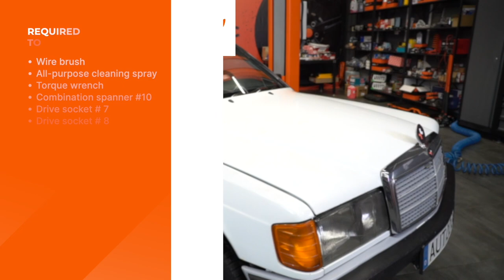Slik bytter du radiator motor og termostat på en MERCEDES W201 [AUTODOC-VIDEOLEKSJONER]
Slik bytter du radiator motor og termostat på en MERCEDES-BENZ 190 1 (W201) 2.0 Sedan 1986–1990 [AUTODOC-VIDEOLEKSJONER]

0:00 — Hvordan bytte radiator og termostat der på MERCEDES W201
0:57 — Løs klemmene til den øvre kjølevæskeslangen.
1:54 — Fjern ventilatorskjermen.
3:03 — Stram klemmen til den nedre kjølevæskeslangen.
4:05 — Rengjør festepunktet til termostathuset.
4:57 — Stram klemmen til ekspansjonstankens lufteslange.

Radiator og termostat til kjøretøyet MERCEDES-BENZ W124 Coupe (C124) (Baujahr 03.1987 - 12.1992) bør som regel erstattes i én og samme prosedyre. Det er imidlertid noen små forskjeller, på grunn av spesifikke egenskaper ved kjøretøyets design.